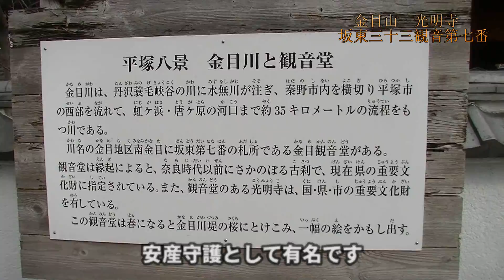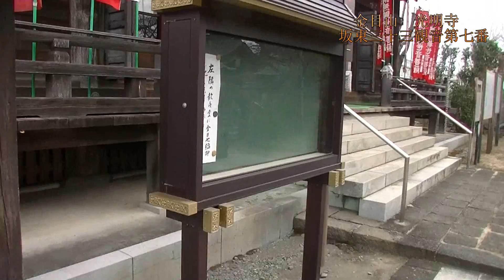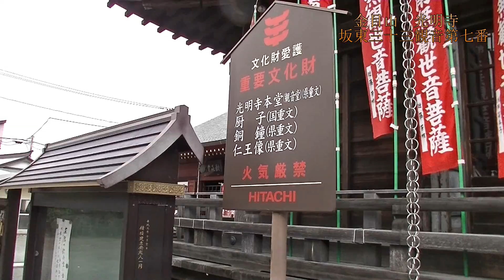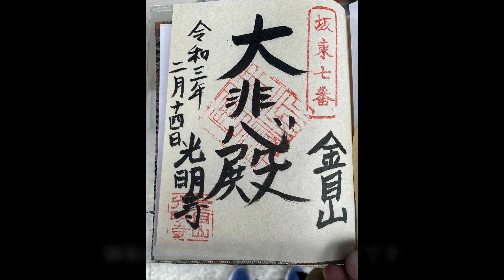光明寺 坂東三十三観音霊場 第七番 神奈川県央県西部を巡る旅その2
神奈川県央部の光明寺　坂東三十三観音霊場へ行ってまいりました。コロナ禍の中、静かな古刹を再探訪。